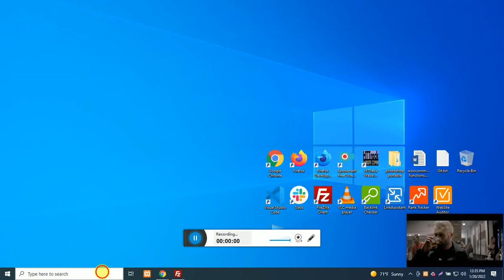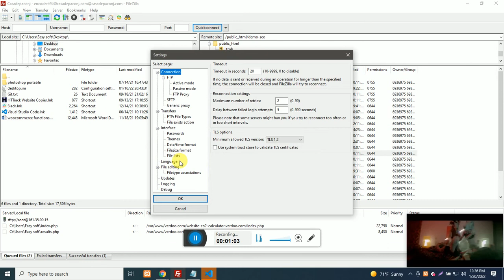Open and edit files using Visual Studio Code from FIlezilla | BlueTek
set visual studio code as default editor filezilla windows
set visual studio code as default editor filezilla mac
visual studio code upload file to server
filezilla cannot edit file
filezilla open file in vscode mac
filezilla can t open files